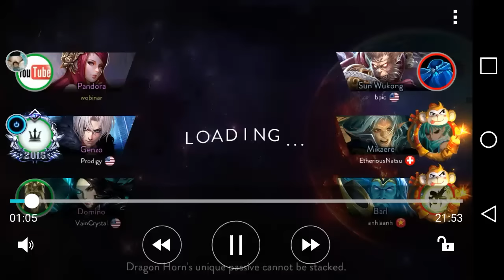Ace of Arenas - 3v3 Pandora & Donation System talk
Hello everyone, my name is Francisco and my IGN is Wobinar and I play Ace of Arenas, I make videos of the game because some people seem to like them.
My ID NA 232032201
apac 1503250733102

I play in the NA Server.

The definitive mobile MOBA, AoA is a FREE to play action MOBA for mobile. Enter into the frenzy of the arena - Fight with friends, strengthen your champions and destroy the enemy base in this furiously paced, adrenaline-fueled game!